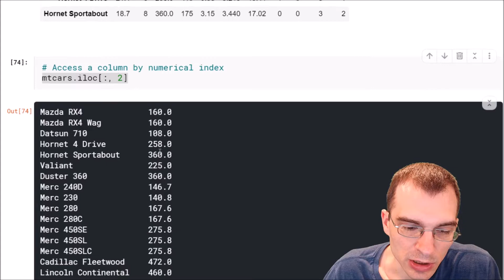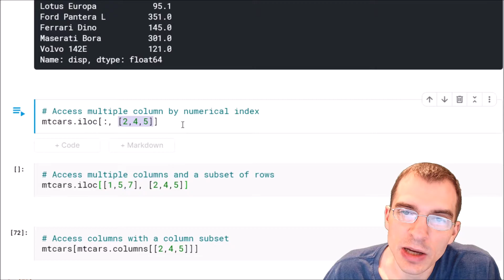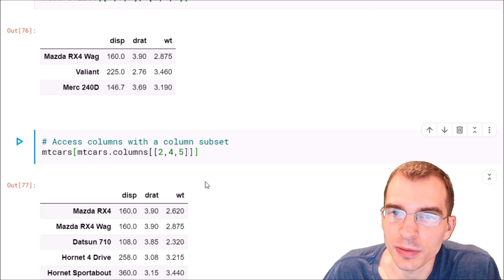How to Access Columns by Numeric Index in Pandas (Python)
↓  Code Available Below!  ↓

This video shows how to access the columns of a pandas data frame using the numeric index using iloc. Using numeric indexes to get columns can make it easier to select multiple columns or large ranges of columns since you don't have to know or type out all of the column names.

import statsmodels.api as sm  #(To access mtcars dataset)
mtcars = sm.datasets.get_rdataset("mtcars", "datasets", cache=True).data
mtcars.head()

# Access a column by numerical index
mtcars.iloc[:, 2]

# Access multiple column by numerical index
mtcars.iloc[:, [2,4,5]]

# Access multiple columns and a subset of rows
mtcars.iloc[[1,5,7], [2,4,5]]

# Access columns with a column subset
mtcars[mtcars.columns[[2,4,5]]]